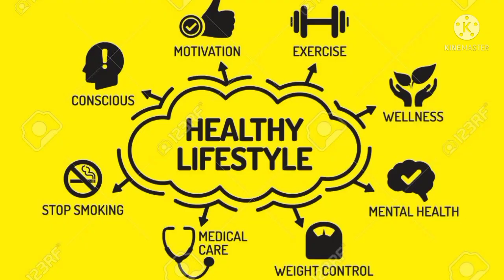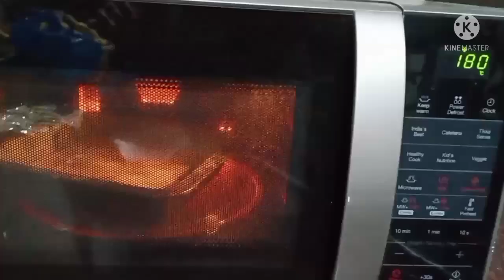Hashu Birthday Vlog Part 1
Sponge cake recipe : find in endscreen
Chocolate cake recipe : link in endscreen